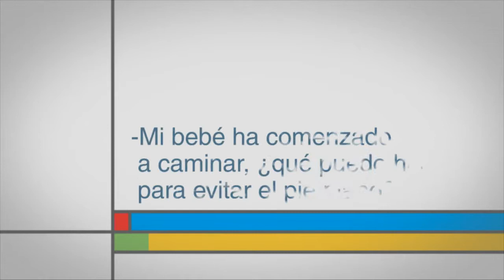Mi bebé ha comenzado a caminar, ¿qué puedo hacer para evitar el pie plano?